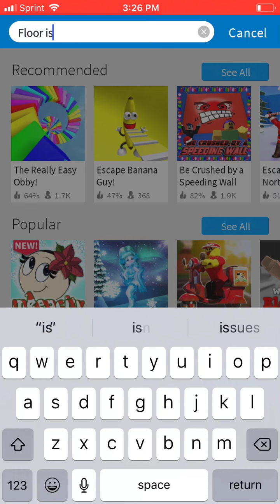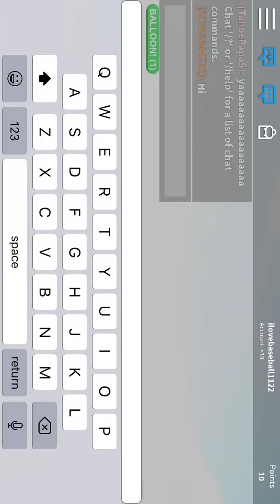Roblox floor is lava ep 1